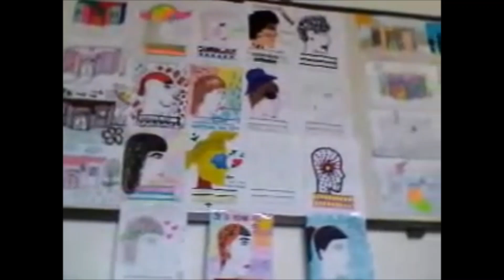¿Donde esta la Escuela? Proyectos de Arte en la Formacion Docente por Roberto Rossenblum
Experiencias de Arte en la Formación Docente.
Durante el año 2014 en el taller de Arte y Educación: mientras trabajábamos sobre la idea de Agregue y Pase en el Arte correo, surgió la pregunta ¿Dónde está la escuela?
Luego de muchos debates los estudiantes decidieron seleccionar 2 imágenes para compartir y que otros completaran y pasaran para seguir completando.
Una típica escuela o una cabeza sobre libros.
Después de varios años la pregunta resuena con mucha fuerza en varias casas, escuelas y cabezas: ¿Dónde está la escuela?
Palabras de Roberto Rossenblum, quien fuera director del ISFD 52 durante el desarrollo de esta experiencia.
La escuela la hacemos todos cada día
todos los que somos parte de ella… y eso
incluye también a la comunidad, por
supuesto y el proyecto de arte que se
hizo en 2014, no es más que un reflejo de
eso. Donde las y los
estudiantes pudieron plasmar sus
reflexiones desde un lugar sensorial y
territorial. ¡y eso es la escuela! Y puede
ser un complemento con muchas otras
cosas que pasan en la sociedad.
Considero que ha sido algo muy valioso
para la formación de nuestros
estudiantes. Y ojalá que se siga
profundizando y potenciando esas actividades.
Los espacios de arte: son
Fundamentales, esenciales para la
Formación. Como dijo alguna vez algún
Ministro: “… hacen falta poetas y artistas
para la sociedad y en particular para la
docencia…”

Esperamos que les guste mucho el vídeo y nos dejen su LIKE para animarnos a seguir compartiendo experiencias de Arte.